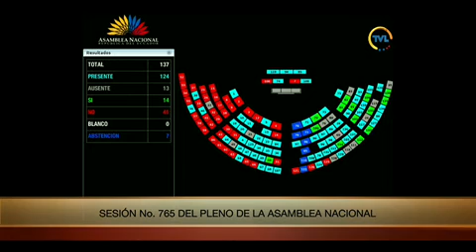Votación de la moción del asambleísta Juan Fernando Flores - Sesión 765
22 de marzo de 2022
Lo que estamos presentado es un cambio del orden del día porque consideramos pertinente por la especialmente por la situación que esta viviendo Janine Añes lleva 14 días en huelga de hambre exigiendo que se respeten sus derechos humanos. Su lucha por los derechos humanos es tal cual la misma lucha que está Asamblea Nacional hoy esta evaluando en varios casos conceder amnistías